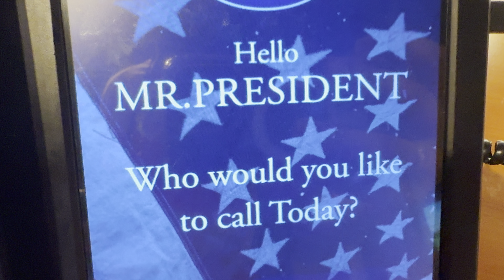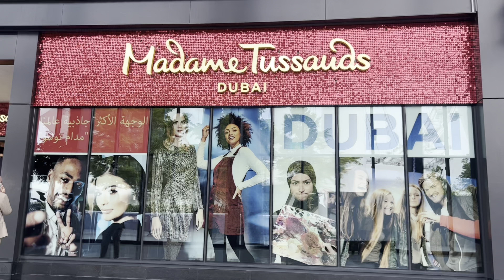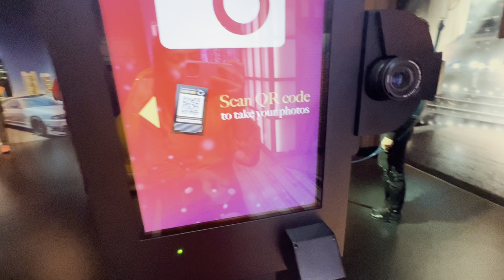Aj sach samne a gya 💔 | madam tussaud full tour in Dubai